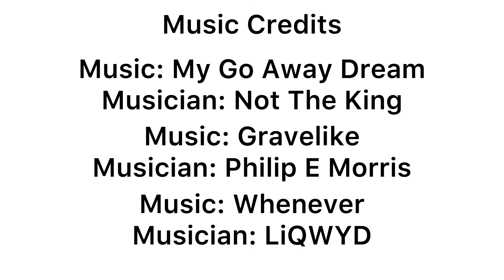Friday The 13th Special! We Caught a Toothy River Monster!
Whole time we thought we were cat fishing…

And for performance fishing apparel and accessories, visit shredfin.com